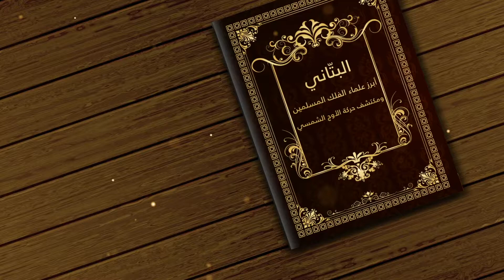البتاني.. أبرز علماء الفلك المسلمين ومكتشف حركة الأوج الشمسي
زوروا مواقعنا الخاصة بنا